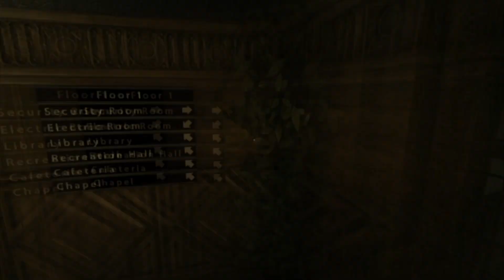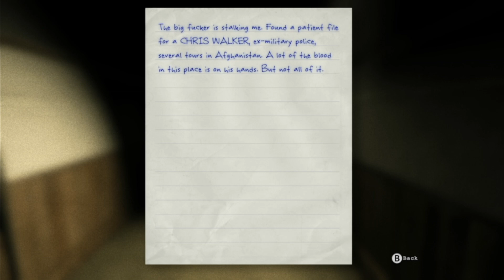Instantly Scared! - Outlast #1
Sparky and Dave were engrossed in a late-night gaming session, playing the notoriously terrifying game Outlast. As they navigated the eerie, dimly lit corridors of the abandoned asylum, every creak and distant scream heightened their tension. Suddenly, a grotesque figure lunged from the shadows, causing both to jump and scream in unison. Their hearts raced, and they exchanged nervous glances, laughing nervously at their shared fright. Despite the fear, they couldn't tear themselves away, determined to face whatever horrors Outlast had in store for them next.